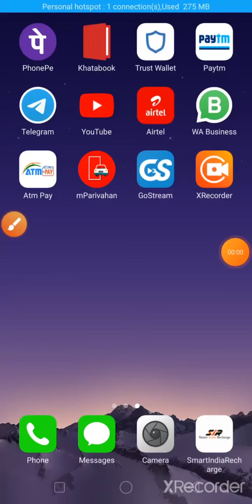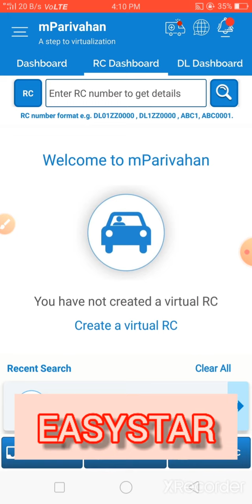किसी भी वाहन की जानकारी प्राप्त करे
is video ke Madhyam se aapko Vahan Ke Malik ka pata karne ki Puri Tarah dikhte gai hai Jaise hi vahan ke registration number Dalenge to Puri Jankari vahan ki a Jayegi